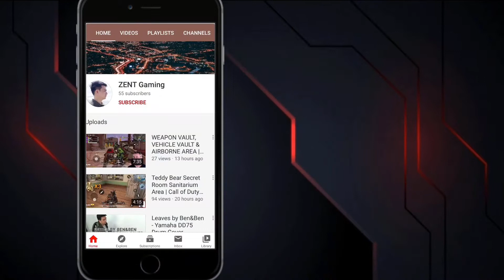Free for All with the Squad | Crash Map | Call Of Duty Mobile